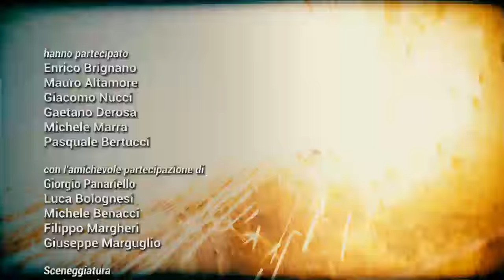Come riparare la carrozzeria - Bulli e Bulloni con Enrico Brignano - Puntata 2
Il team di Enrico Brignano inizia a lavorare sul Volkswagen Bulli: prima tappa del restauro la carrozzeria. E un pranzo con Giorgio Panariello! Segui Bulli e Bulloni tutti i lunedì e giovedì alle 17  - supported by Q8 Hi Perform.